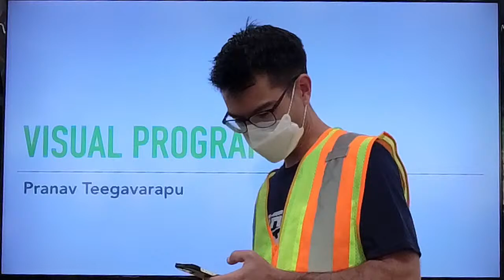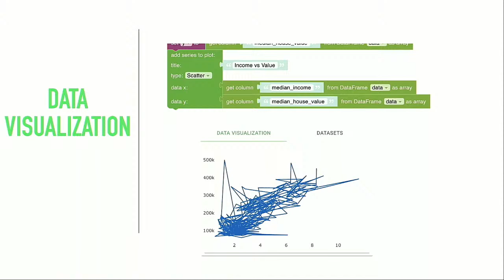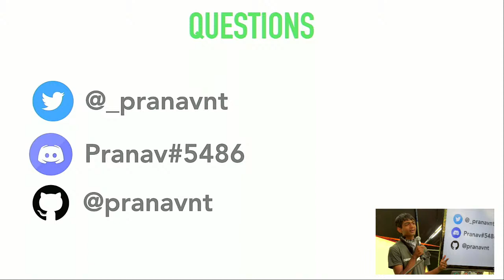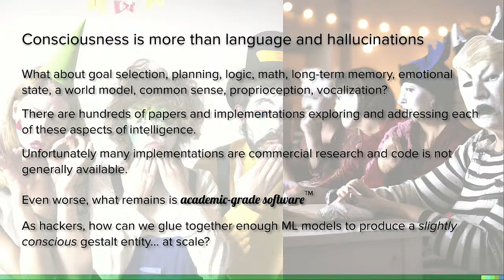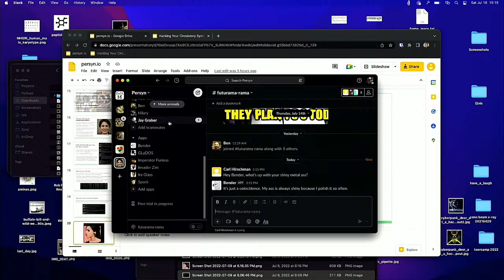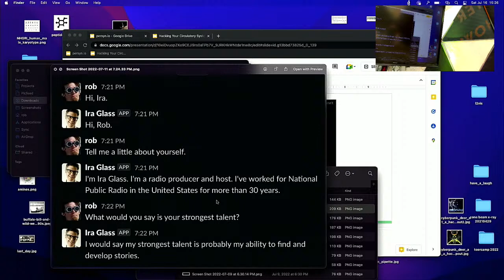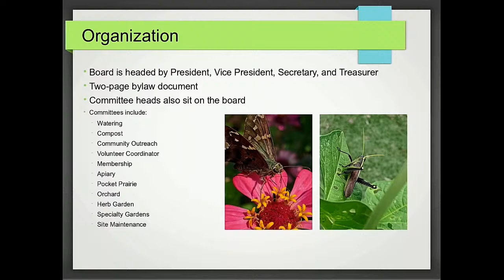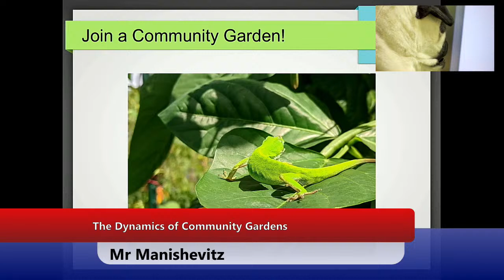toorcamp July 16 2022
The American Hacker Camp, live from Doe Bay